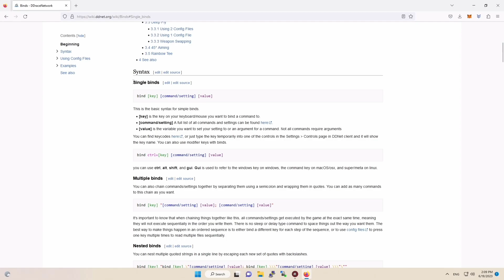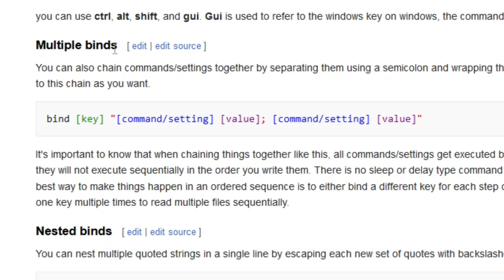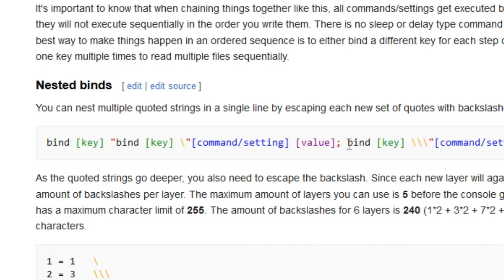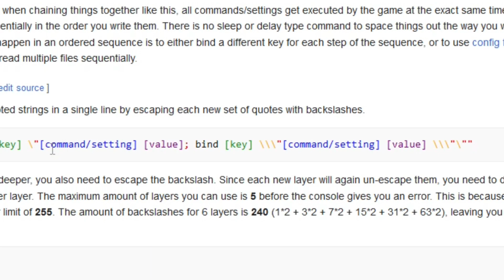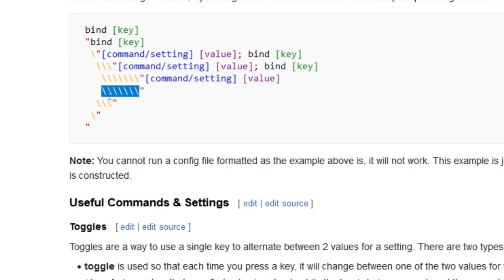「Wiki DDNet」Make Your Own Binds [PART-1 فارسی] | DDNet Teewolrds Learning Binds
How To Make Your Own Binds :

00:00 intro
00:32 Types Of Binds
00:39 Single Binds
01:12 Multiple Binds
01:46 Nested Binds
04:32 Outro

🎵 Track Info: Title: Afterglow by Roa Genre and Mood: Ambient + Bright